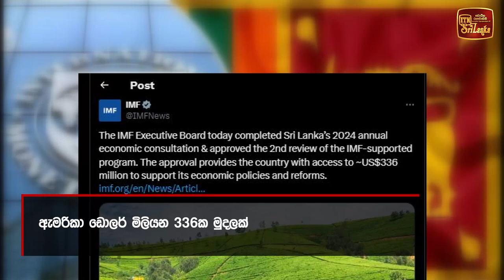අයිඑම්එෆ් තුන්වන වාරිකයත් අනුමතයි